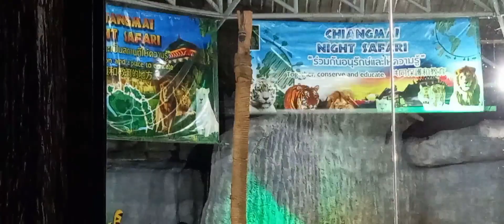Chiangmai Night Safari Adventure.เชียงใหม่ไนท์ซาฟารีแอดเวนเจอร์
First for the kids in this place.